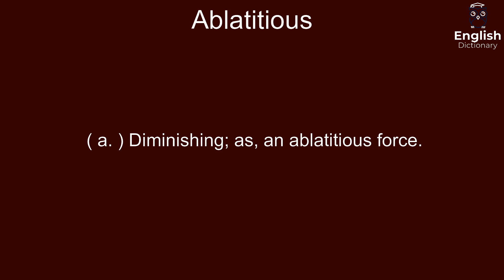Ablatitious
( a. ) Diminishing; as, an ablatitious force.